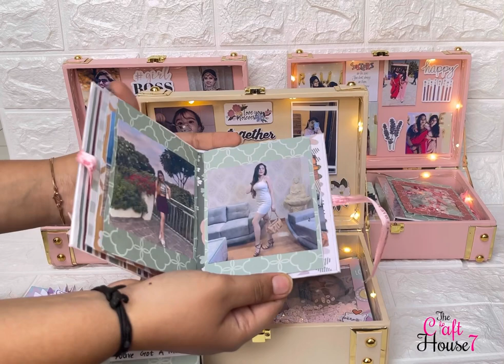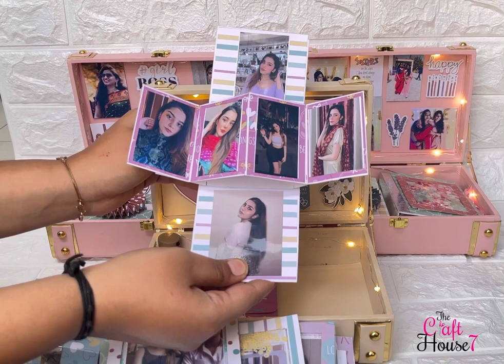Personalised Trunk Hampers | Birthday Gift | Anniversary Gift | Gift Ideas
Your Reviews Are Very Precious To Us❤️

||Grab It For Your Loved Ones🌸||
(At An Reasonable Price😁)
(It Can Be Customise🎁)